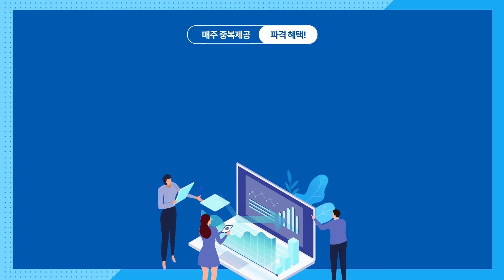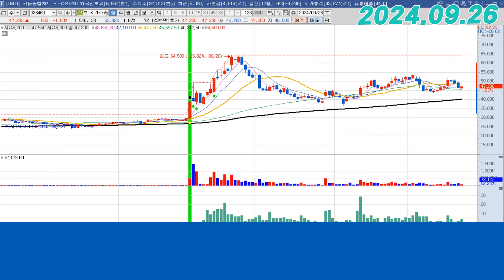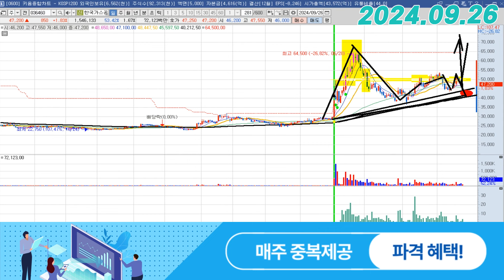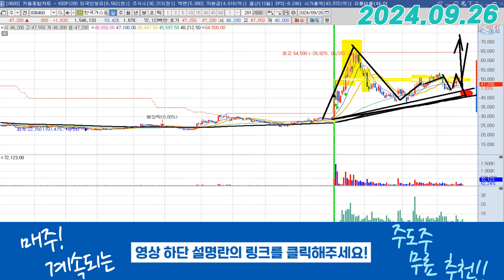한국가스공사 (036460) - 반박불가죠?!